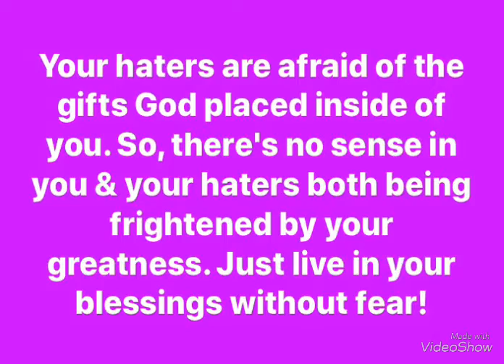Your Haters Are Afraid